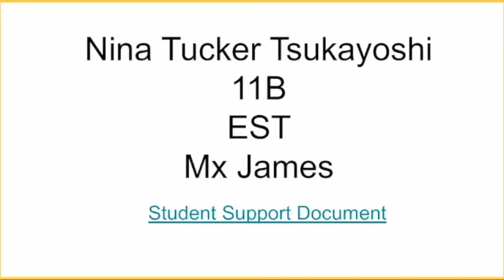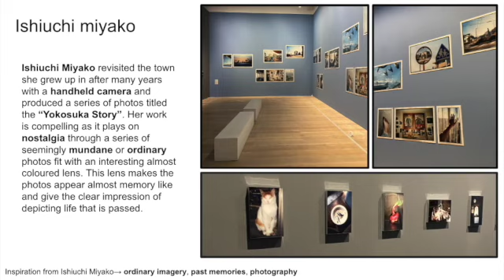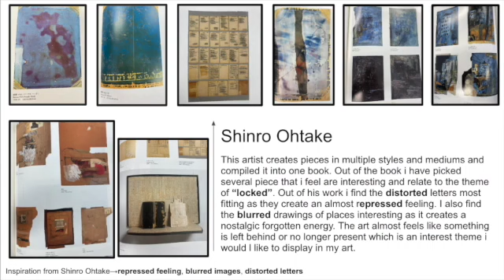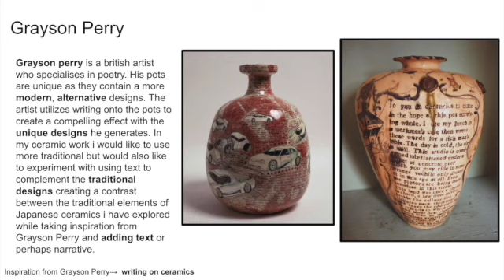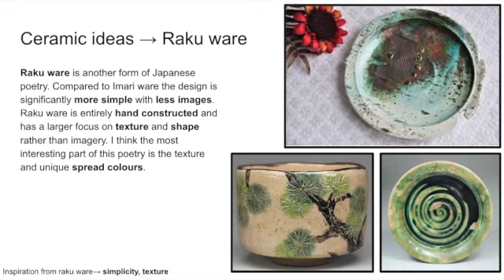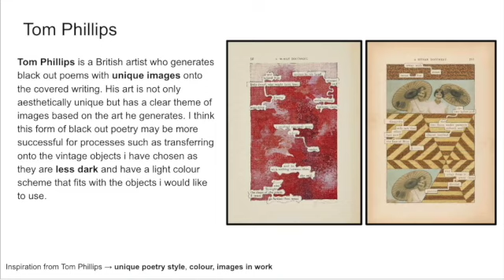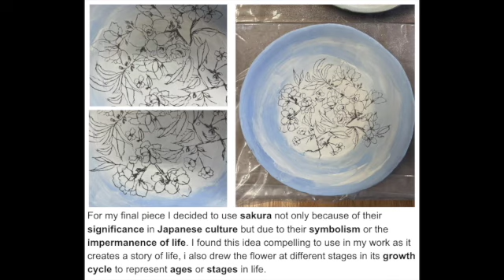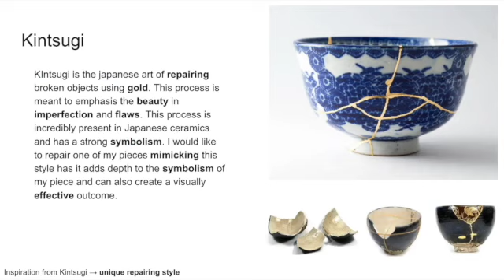Nina Tucker - EST